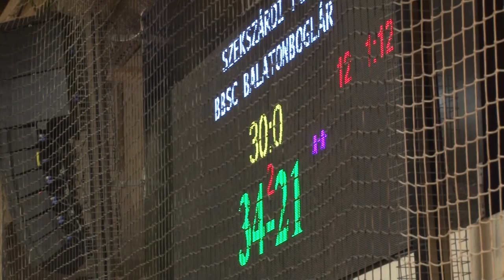Szekszárdi Fekete Gólyák KC 20190924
A  nagykanizsai Tungsram után hazai pályán papírforma győzelmet aratott a Szekszárdi Fekete Gólyák KC  egy másik várhatóan alsóházi csapat ellen az NB II-ben. A nehezebb mérkőzések még most jönnek a távozó kulcsjátékosokat saját nevelésűekkel pótló szekszárdi női kézilabdások számára, miután kiderülhet: valóban az egyik nagy esélyese a bajnokság megnyerésének az FGKC - a PEAC mellett.